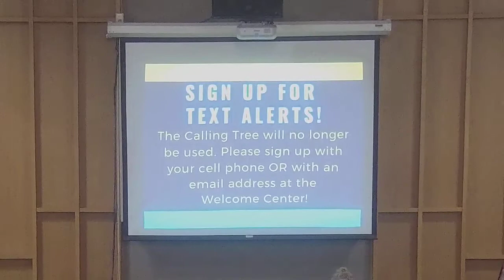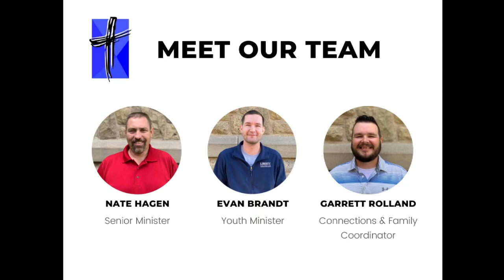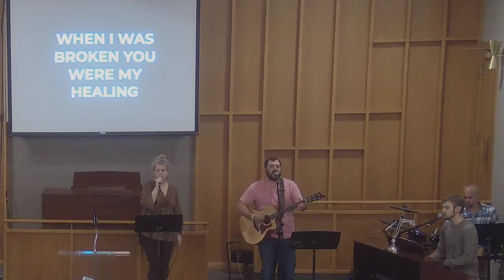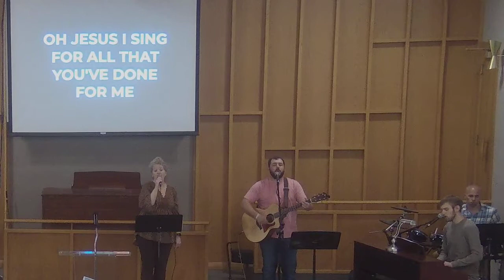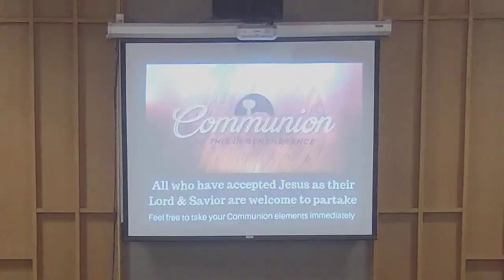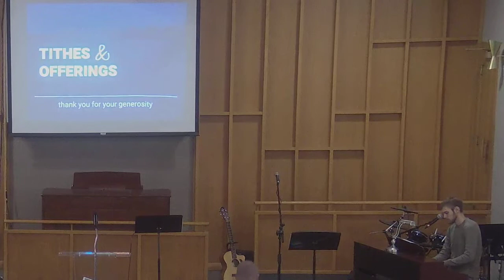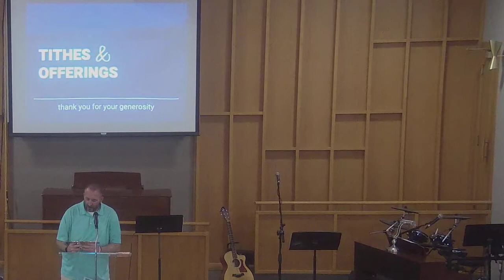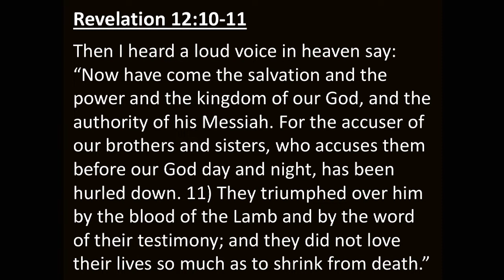Motorcycle Sunday - This Is My Story... This Is My Song - Roger Cooper